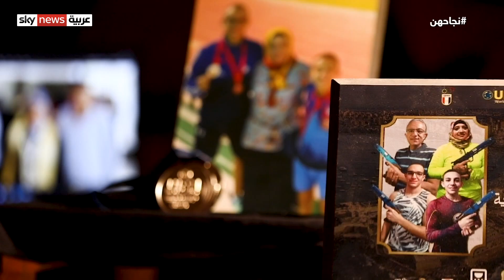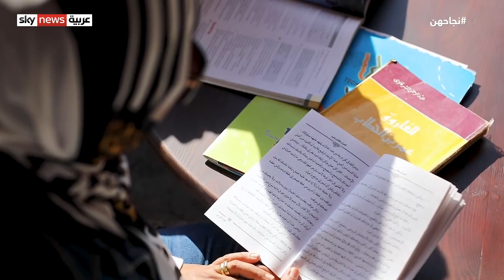إيمان موسى.. أم مصرية تنافس أبناؤها في حصد بطولات الرماية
من مصر.. إيمان موسى أم دفعها نجاح أبنائها الرياضي إلى الدخول لحلبة المناسبة بعد الفوز بالمركز الرابع فى الماسترز +40، بينما حصل ابنها إبراهيم الدسوقي على الميدالية الفضية ببطولة العالم لليزر ران تحت سن 17 عاما، لتتبادل الأدوار مع  أبنائها في النجاحات.